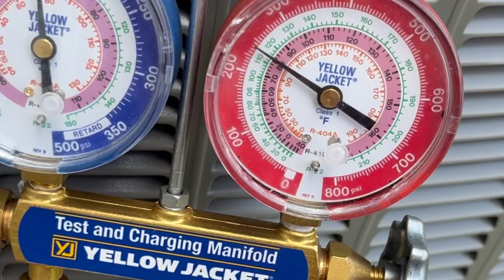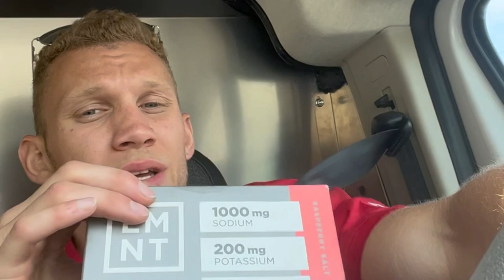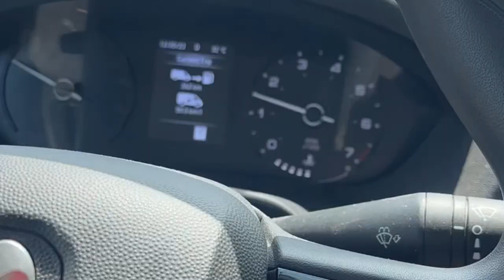VLOG #5 - Day at work (outside of boxing)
I train and work full time. This is how I usually spend the other half of my day when I’m not in the gym.